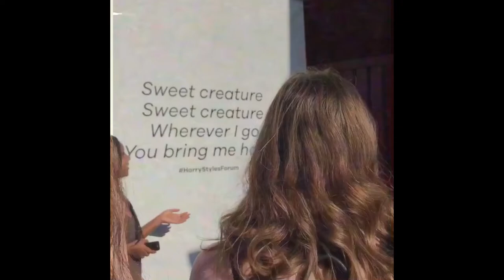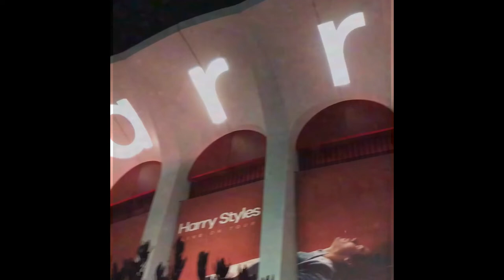harry styles is king of the gays | vlog 003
last night i went to see harry styles on the final night of his tour. it was a crazy beautiful night filled with lots of love, dancing, and kindness. i haven't seen harry since otra tour about 3 years ago, so i was so happy to be a part of harry's history as a solo artist. i love you tons harry and i can't wait to see what you do next!